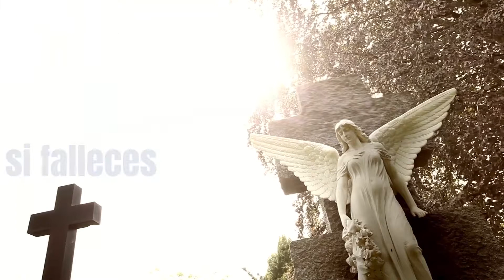Póliza de vida: Blue Box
Póliza de vida, la más económica del mercado. Consúltanos.